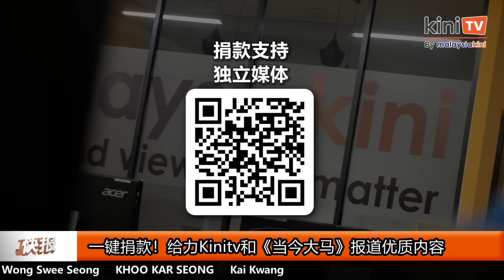《Kinitv快报》《当今》3记者拒向警方揭消息来源；火箭斥伊党"敌对异教徒"论极端过火 - 2024年8月9日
《当今》3记者拒向警方揭 消息来源； 火箭 斥伊党" 敌对异教徒 "论极端过火； 扎夫鲁： 特斯拉 从未答应 来马建厂 。更多详细内容，尽在 @KiniTV 中文频道 快报 ！主播：黄治振 - 2024年8月9日